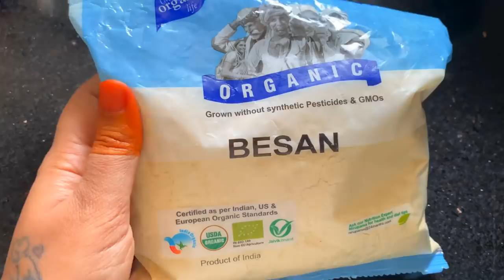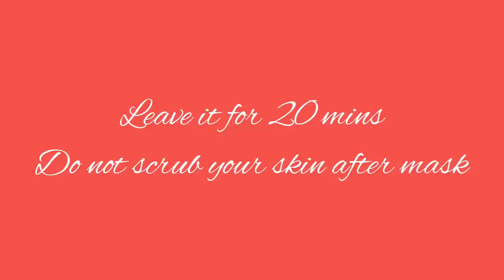Glowing skin at home - DIY with hibiscus 🌺 & orange 🍊 glowingskin with JananiAshokkumar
Hello All,

Welcome back to my channel here’s my first DIY video for glowing skin please watch the complete video to understand about what works for your skin and I have said 3 important tips in this video so please watch it completely without skipping.
I tried to make it really short as possible but 19 minutes is the least possible that I could make .